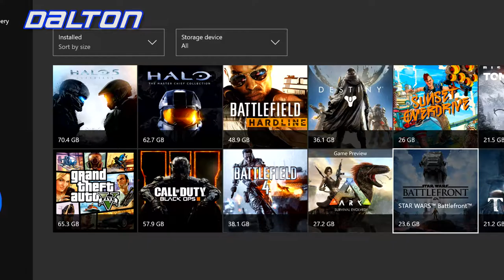10 Minutes or Less -- EP33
In this week's episode of 10 Minutes or... Shoe Land, the first person to grow something, destroy it, and then build something from the destroyed material wins a point!

GET LOUD!